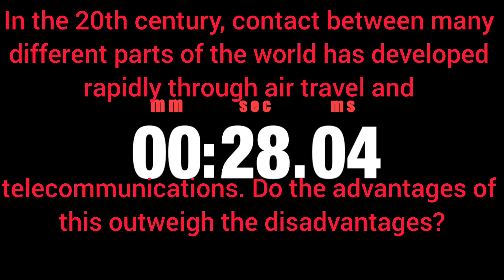2 September ielts exam review+ listening, reading answers